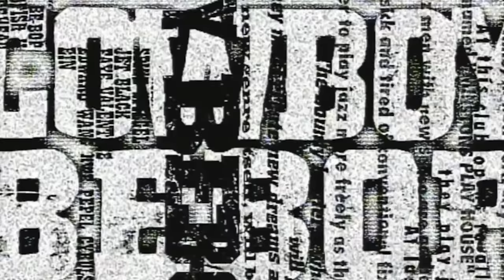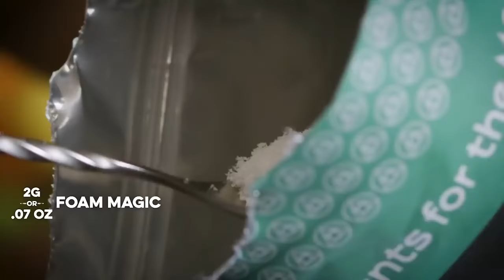The Best Drinks I’ve Ever Made | How to Drink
I have been asked many times for my favorite original cocktails, so here is a list of some drinks I'm pretty proud of.

0:00:00 - intro
0:01:15 - Johnny Silverhand from Cyberpunk 2077
0:11:37 - Rusty Anchor from Golden Girls
0:17:22 - Double Death Commando with Brennan Lee Mulligan
0:23:15 - Flaming Moe/Homer from The Simpsons
0:32:09 - Drinks from Cowboy BeBop
0:39:56 - Sierra Madre from Fallout
0:48:03 - Black Yukon Sucker Punch from Twin Peaks
0:50:30 - Mega Seed Extract from Rick and Morty
0:57:14 - Peace Train from Peacemaker
1:05:15 - Horatio Corn Blower from Archer
1:11:27: Wakeup juice from Back to the Future

Johnny Silverhand:
Rim glass w/ chipotle powder
In mixing glass
.25 or 8 ml. simple syrup
1 dash Ango bitters
1 Dash orange bitters
2 oz. -or- 60 ml. Tequila
Stir over ice and strain into glass
Float 3 oz of Agave Maria beer from the Last Abbey

Rusty Anchor:
.5 oz. -or- 15 ml. Lemon Juice
1 oz. -or- 30 ml. Drambuie
2 oz. -or- 60 ml. London Dry Gin
build in glass over ice and stir
Float a large amount of Ango Bitters across the top

The Double Death Commando:
*(Recipe is doubled)*
Build in glass
Add a few scoops of ice cream
2 oz. -or- 60 ml. Vodka
2 oz. -or- 60 ml. Creme De Menthe
Few dashes of Ango Bitters
Use an immersion blender to mix
Top with pop rocks

The Double Death Commando - Non Alc:
Build in glass
4 oz. -or- 120 ml. Cream Soda
Lots of fresh mint leaves - don't hold back!

Flaming Moe:
One dash of Absinthe
Two Dashes of Ango Bitters
.5 oz. -or- 15 ml. Grenadine
.5 oz. -or- 15 ml. Punt e Mes
.25 oz. -or- 8 ml. Chambord
.25 oz. -or- 8 ml. Drambuie
1 oz. -or- 30 ml. Rye
1 oz. -or- 30 ml. Rhum Barbancourt White
Shake & Open Pour
Garnish with a flaming sugar cube lime boat
and cinnamon

Prairie Oyster:
One egg yolk
Pinch of Salt & pepper
Two dashes Worcestershire sauce
One dash hot sauce
1 oz. -or- 30 ml. Gin
Shoot

Cowboy:
1 oz. -or- 30 ml. Half & Half
2 oz. -or- 60 ml. Bourbon
Shake & Strain

Vodka Toddy:
.5 oz. -or- 15 ml. Rosemary Syrup
Four Thin Lemon Wheels
2 oz. -or- 60 ml. Vodka
4 oz. -or- 120 ml. Hot Water
two rosemary sprigs
build in glass

Sierra Madre Martini:
.5 oz. -or- 15 ml. Simple Syrup
2 oz. -or- 60 ml. Vodka
5 or 6 Potato Chips
Shake over ice
Double strain into tin can filled with ice
Garnish with Absinthe Cotton Candy

Black Yukon Sucker Punch:
1 oz. -or- 30 ml. Sarsaparilla Syrup
1.5 oz. -or- 45 ml. Bourbon
2.5 oz. -or- 75 ml. Toasted Porter
build in glass

Mega Seed Extract
.5 oz. -or- 15 ml. Mr. Black Coffee Liqueur
2 oz. -or- 60 ml. Blended Scotch (Monkey Shoulder)
Dry Shake
Shake with Ice
Strain into a Coupe
Garnish with Grated Tonka Bean

.25 oz. -or- 7 ml. Peach Liqueur
2 oz. -or- 60 ml. Mellow Corn Whiskey
1 dash 20% Saline Solution
Stir over ice and pour
garnish with an orange twist

Wake Up Juice:
One Bar spoon Cayenne Powder
One Bar spoon Chili Flake
Three Bar spoons Onion Powder
Two Bar spoons Mustard Seed
Four Bar spoons Tabasco Sauce
Muddle & Grind
1 oz. -or- 30 ml. Olive Brine
2 oz. -or- 60 ml. Bourbon
Shake over Ice
Open pour into mug
top with seltzer

Dennis Groome
Whiskey Tribe
William Madrid
Erik Språng
Nicholas Tsotakos
Sean Makiney
Richard Rappuhn
Adam Doyle
Bill
Todd Swain
Zack Fasel
Olivia
Jeff Lewis
Huyen Tue Dao
Alex Bertrand
That One Guy
Anne Burns
Sarah Chapin
Brandon Wilson
Jacob Scida
Jeremy Samuels
Marcus Larsson
Heather Briana
Ryan
Patrick Unger
M W
Heather Guillette
Benjamin Birdsall
Isaiah Green
Syy
Chris Psanis
AmandaKay
Eoheomili
Joe
Erin @SecBarbie Jacobs
GearOverlord
Chele Herman
Ray P.
Daniel VanEyl-Godin
Matthew Klein
Russell Pope
Christopher Zehnder
Rebecca
Dale Snider
Jesse Miller
Erik Stark
Sephiroth
Chad Jones
Peter Green